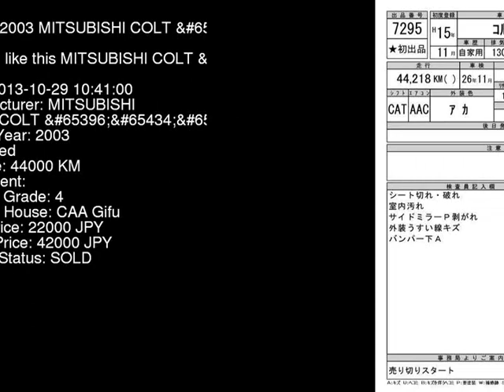2003 MITSUBISHI COLT _X Z25A - Japanese Used Car For Sale Japan Auction Import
2003 MITSUBISHI COLT _X Z25A - Japanese Used Car For Sale Japan Auction Import Z25A,MITSUBISHI,COLT,_X,CAA Gifu,jdmvip,vip,jdm,cars,japan,jdmvip.com,japanesecars,usedcars Japanese Used JDM Car For Sale At Auction in Japan for Import